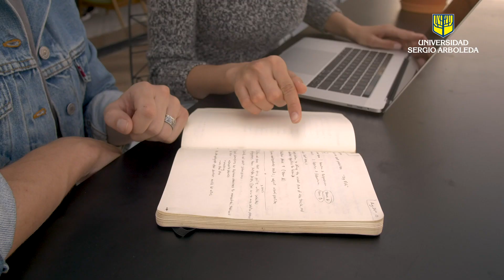Cinco consejos para cumplir tus metas en el 2021